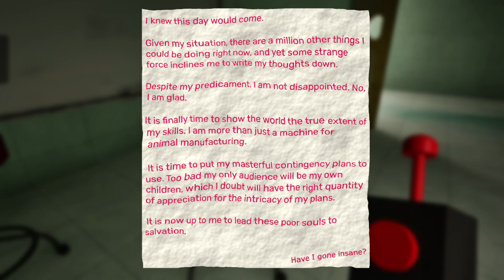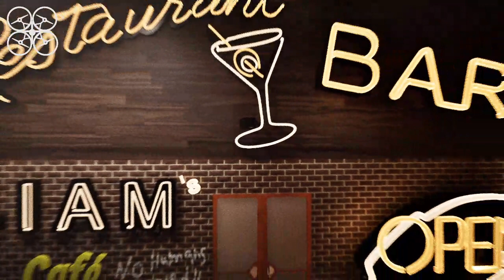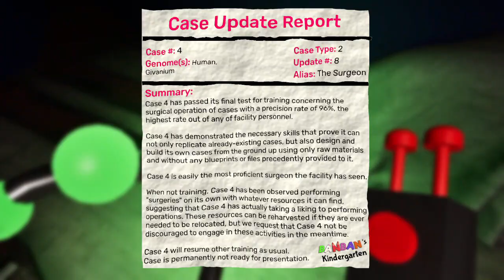"¡Reaccionando al Caótico Garten of BanBan 7!"